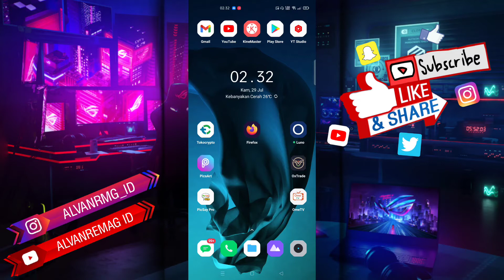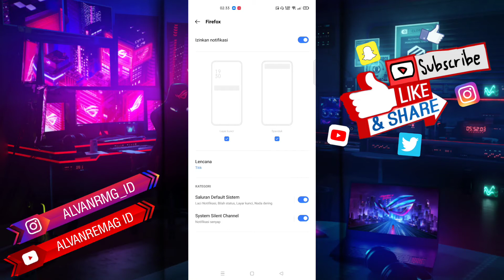CARA MENONAKTIFKAN NOTIFIKASI APLIKASI MOZILLA FIREFOX (ANDROID/IOS)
Assalamu’alaikum Wr.WB
Dalam video tutorial ini, kita akan membahas